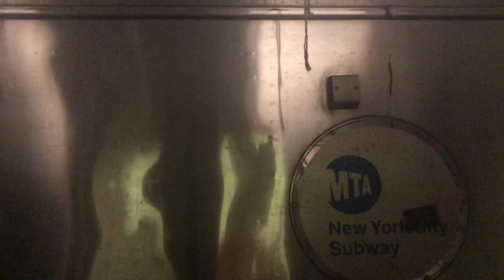MTA: R46 (A) Train #6201 Ride From 34th Street-Penn Station To 14th Street-8th Avenue: (08/30/2021)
Monday, 08/30/2021, at 8:10 PM (20:10), this is riding onboard the MTA New York City Subway on R46 car #6201 on a southbound (A) train in Manhattan via 8th Avenue Express from 34th Street-Penn Station to 14th Street, skipping 23rd Street along the way.  This train wasn’t too busy, as to mention that this was on a Monday evening.